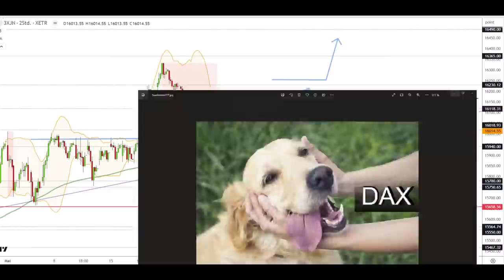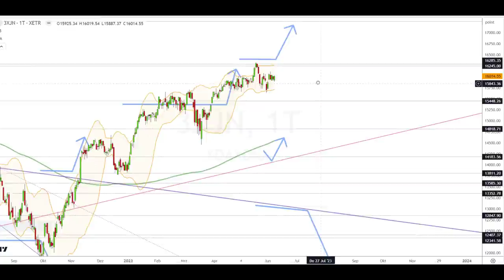Dax Analyse 09.06.2023